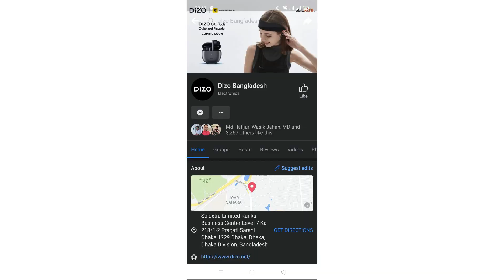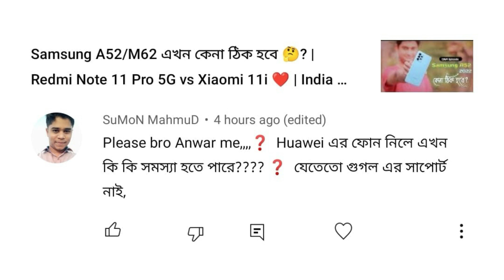মধ্যবিত্তের আওতায় 1+ | Realme 9 Pro & Pro+ অস্থির দামে বাংলাদেশে 🔥 | Redmi Note 11 confirm price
মধ্যবিত্তের আওতায় 1+ | Realme 9 Pro & Pro+ বাংলাদেশ দাম 🔥 | Redmi Note 11 confirm Launch date,price | Tech News Episode : 458

BOE showcases the world’s highest refresh rate display, Realme 9 Pro & Realme 9 Pro+ Price, Dizo officially in Bangladesh, Infinix Zero 5G live image, OnePlus Nord 2T Price in India Leaked, OnePlus 10 Ultra design revealed, Oneplus Trademark, Vivo T1 5G India launch date, Vivo T1 5G - Snapdragon 695 - Under ₹20,000, Redmi Note 11, Redmi Note 11S Price in India Tipped,
Time Stamp :
Intro : 00:00
BOE 500 hz Display : 00:15
Realme : 00:45
Dizo Official : 01:50
Infinix Live : 02: 30
Oneplus : 02:40
Vivo T1 : 04:20
Redmi : 05:20
QNA : 06:30